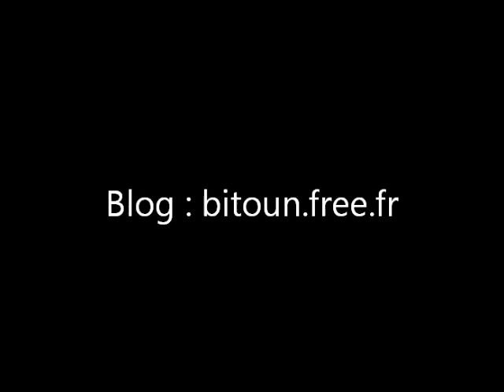S et V 9 arrangement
Suite et variation 9
arrangement Pierre- Henri Vulliard
 est édité dans l'album " Piano 257 " :
existe version piano solo et à 2 pianos